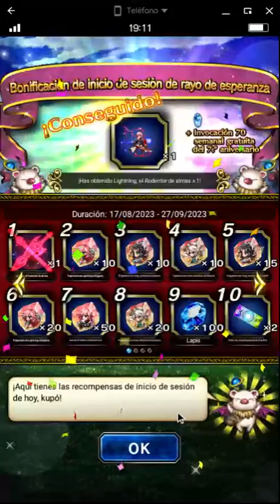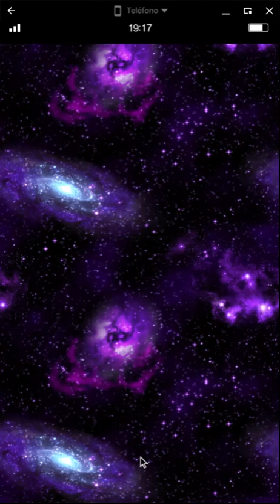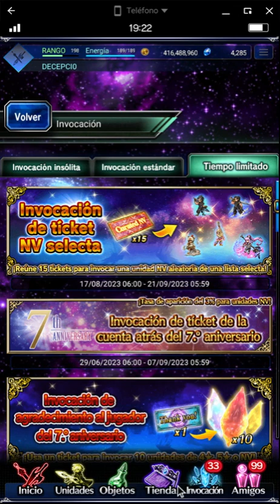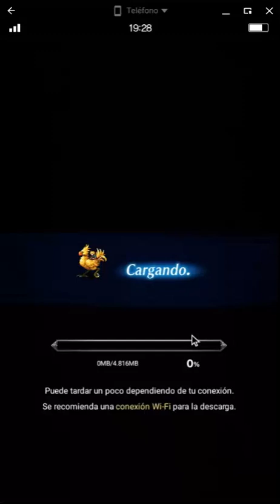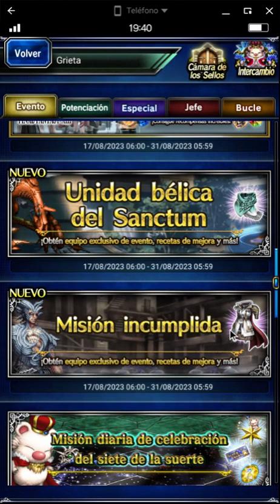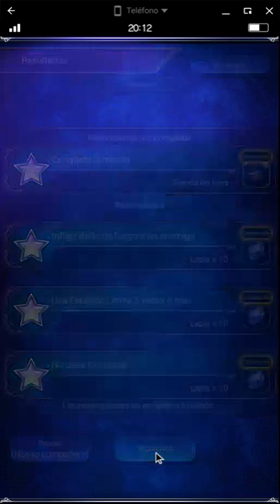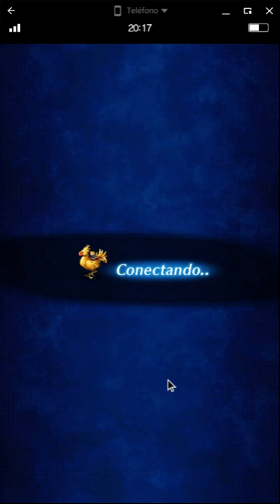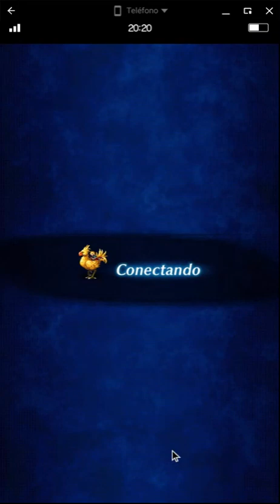FFBE tutorial 67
Un buen dia te levantas y tus aficiones nuevas ya han dejado de serlo y te acuerdas con nostalgia de otras aficiones aun mas viejas, que tuviste antaño, es lógico añorar la juventud cuando se ha perdido, la salud cuando se esta enfermo, incluso esas series tan malas de los ochenta, cuando las telenovelas de despues de comer que vendian a las televisiones en españa eran aun americanas, ese equipo A, ese coche fantástico, ese camuflaje, y mas parecidas a las de ahora, esa dinastía, con todo en la vida, pasa exactamente igual, al menos para las personas que tienen los suficientes años, incluso con los juegos, incluso con los juegos de movil, y por fin incluso con los juegos de móviles que tampoco son tan viejos, cuatro o cinco años, pero eso para un juego de movil, free to play, que todo el mundo puede descargarse gratis del play store, es lo suficientemente añejo, que al volver al mismo le dediquemos, estas frases reflexsivas sobre la añoranza, lo que hoy si eres poco mas que un niño conoceras como efecto nostalgia, para que decirte mas, hemos vuelto despues de cuatro años a FFBE, final fantasy brave exvius, y quizas no lo sepas pero esta segunda fase de este canal empezo subiendo videos de este juego de movil, ayá en el año dosmildiecisite dosmildieciocho, solo llegamos hasta el número cuarenta y cinco, hoy todos esos años después volvemos a nuestros orígenes, esperamos que lo disfrutes, como nosotros lo intentamos cuando se nos ocurrio la idea, la primicia de esta nueva saga sobre FFBE la encontrarás en nuestro canal de twich, en el que nos hemos propuesto estrestimear, al menos una vez por dia, hasta que se acabe el mes de enero, como propósito de nuevo año, ya veremos si lo cumplimos, hasta entonces, puedes disfrutar la primicia en twich, o descubrir lo sucesivo en youtube, como la primera parte que estrimeamos en twich, ya desapareció, hoy le ponemos a esta parte, FFBE tutorial número uno, y te resumimos, por detras de esta voz en video, todas las únidades que nos tocaron en otro canal, que no es, el que gastamos ahora en twich, para que sepas como un buen dia empiezas, o recuperas un pedazo de nostalgia.